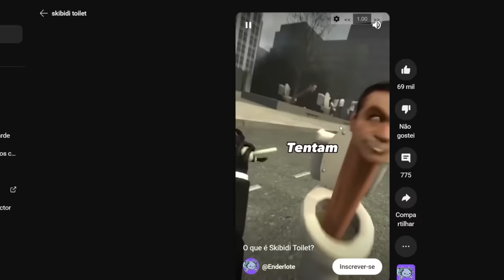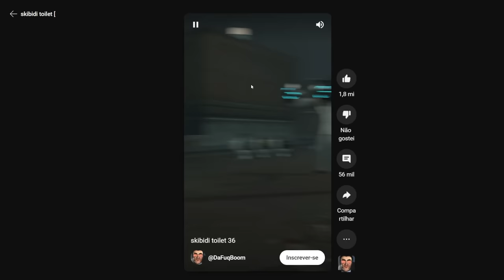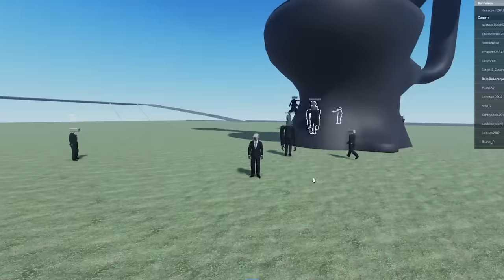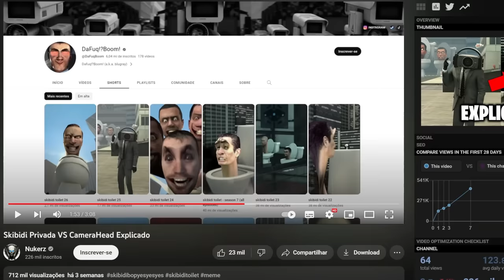🟨Investigando o Novo meme: Skibi Toilet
(Clica no link vai ❤ )